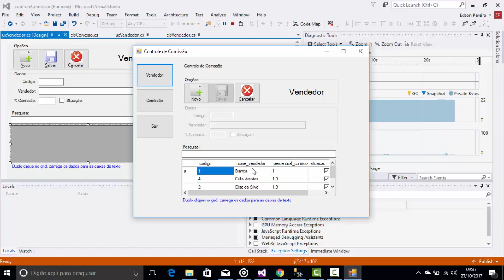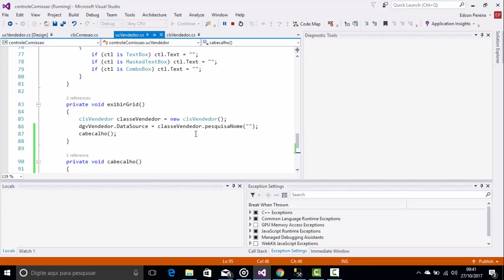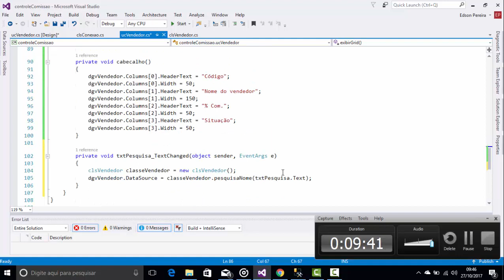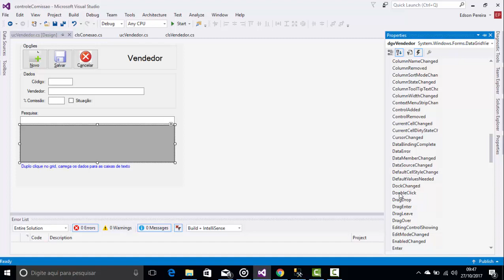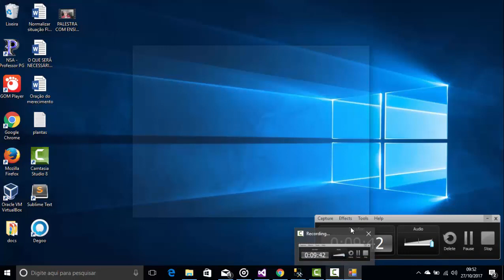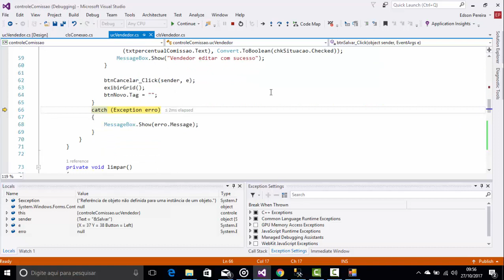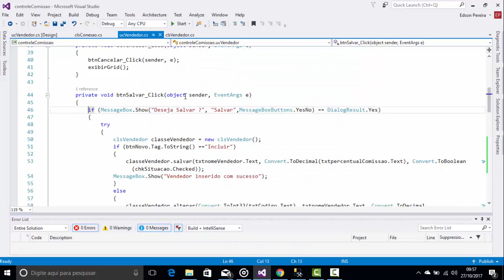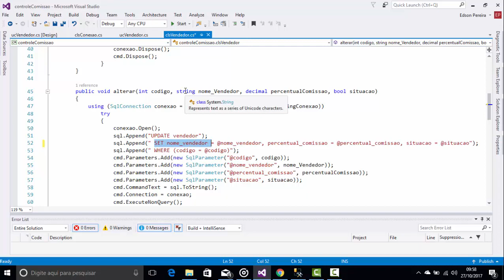Aula13 - cSharp - Banco de Dados - Conclusão - Vendedor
Nesta aula, é concluído a ligação do cSharp com a tabela de vendedor, com a inserção, pesquisa e edição de registros.